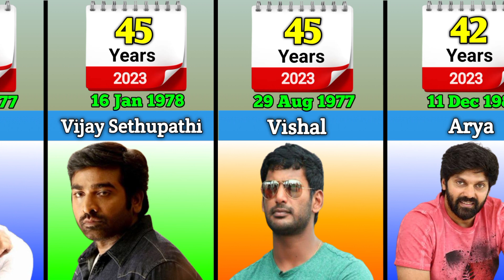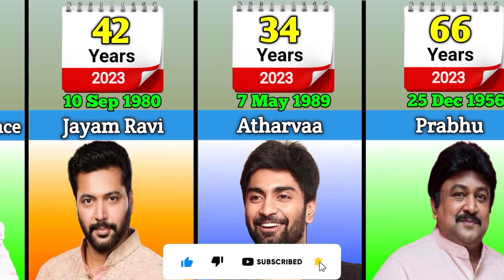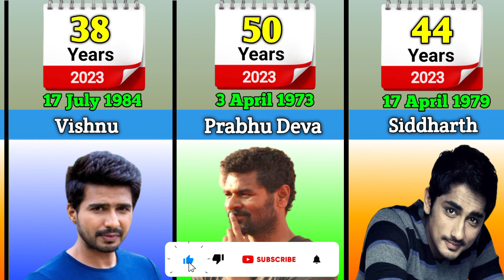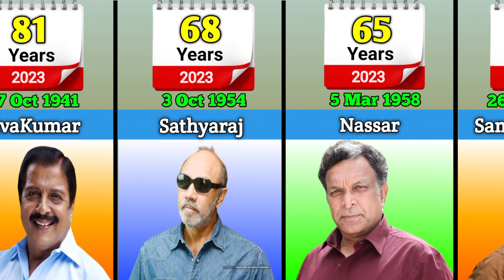Tamil Actors Real Age In 2023 | Kollywood Actors Real Age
This video about kollywood actors real age and date of birth in 2023